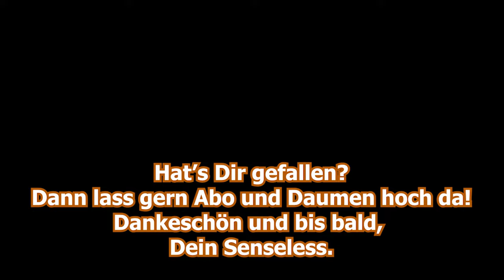Battlefield V | Der Inselschlitzer schlitzt und schlitzt und ... | BF5 German Deutsch Lets Play Fun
Moin, Leute

endlich gibt's mal wieder was vom Schlachtfeld (Battlefield5 BF5) der guten Laune. Auf den Solomonen führte mich das Schicksal zu einem Schwert. Wir verstanden uns ausgezeichnet und scheinbar bin ich für das Schwert geboren :)

Euer